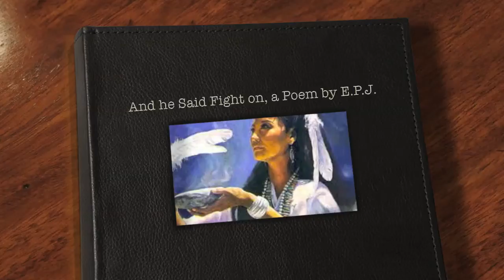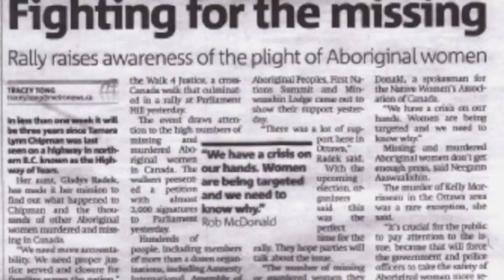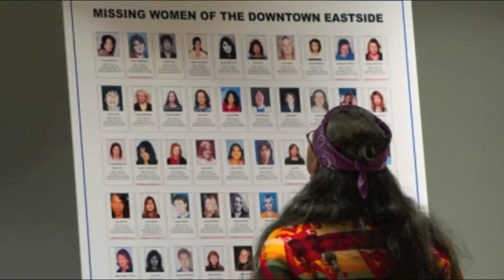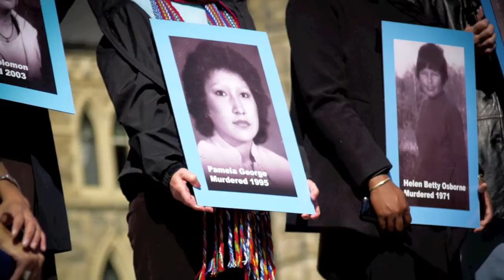And he Said Fight on, Poem by E.Pauline Johnson*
Created and musically arranged by AySes Dunya,
Recorded at Johnnyland Studio with Mark Schaper,
Drums by Jeff Zurba

This song is dedicated to the Missing & Murdered Aboriginal Women of Canada. AySes Dunya is a mixed Mohawk woman who has dedicated a decade of her musical career to raising awareness and creating and producing shows towards charities, and other note worthy causes, each one is more precious and heartbreaking then the last...this one really touches her heart as it does the whole Native community as she is a descendant of Pauline Johnson, a Mohawk woman. Who has lived most of her life displaced.

The Poem "And He Said Fight On" was written by E.Pauline Johnson when she was informed that she was going to die of Cancer. With her DEATH stalking her she wrote this EPIC POWER SONG. It first inspired AySes because as an Aboriginal Woman, our's is the  continuous battle thru the ages, the watering down of our blood that makes the government not recognize our roots, which is done purpose as they scatter her peoples. Like leaves blowing in the wind. Yet this song RANG OUT and became AySes BATTLE SONG TO NEVER EVER GIVE UP OR GIVE IN. NO MATTER WHAT.

"To those women who are no longer with us, Blessed be, all my relations. My Soul SOIL cries and mourns so many horrific stories with no justice met...unbelievable. How is this happening? It is just simply STAGGERING, to say the least. THERE ARE NO WORDS. To those still missing yet alive i pray to all that is for their return. I dedicate this song to this cause and allow it to be used wherever it fits. It is my contribution to the FIGHT FOR OUR SISTERS in SPIRIT~! "

p.s. we would also like to give an honourable mention that this song and its message by E.P.J. is for all of WOMEN no matter the RACE, or CULTURE= PAIN is PAIN is PAIN is PAIN.

~ONE LOVE~
*May healing come eventually, stay strong siStars~!*